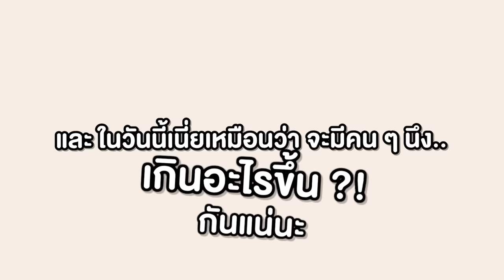🔥ทำไม? ผมถึงตัดสินใจ "ผ่าโลก"!! จะมีใครรอดบ้าง? 😱 [Minecraft แกล้งเพื่อน]